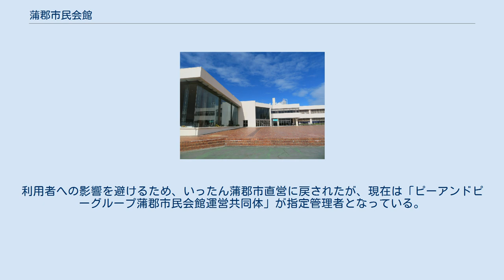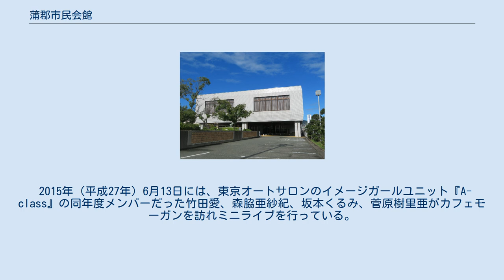蒲郡市民会館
蒲郡市民会館（がまごおりしみんかいかん）は、愛知県蒲郡市にある文化普及支援施設である。
 施設の一部 1973年（昭和48年）11月3日に開館した鉄骨鉄筋コンクリート造り（地上4階、地下1階）の施設。
プロセニアム形式（劇場型多目的ホール）のホールと大小会議室がある。
駐車場は蒲郡市博物館と共用で355台、イベント開催時には周辺に点在する臨時駐車場も利用可能となる。
指定管理者制度により「ピーアンドピーグループ蒲郡市民会館運営共同体」が管理運営を行っている。
 蒲郡市の成人式は大ホールを使用するほか、各種イベントでホールや会議室が利用されている。
蒲郡市の周年記念行事では、CBC天才クイズやNHKのど自慢の収録、同市出身のアーティスト・しがせいこのコンサート（2014年12月23日）などが行われた。
 1982年（昭和57年）9月19日に黒柳徹子の講演会が開催され、開館以来記録的な入場者となる。
この当時は黒柳の自伝的エッセイ『窓ぎわのトットちゃん』が大ベストセラーになっていた。
 2006年度より指定管理者制度を導入したが、指定管理者「イマジン」が利用者より受け取った使用料の未納付、公共料金や清掃業者などへの支払いが滞ったことを理由に、指定後わずか7か月で指定管理者を辞退した。
利用者への影響を避けるため、いったん蒲郡市直営に戻されたが、現在は「ピーアンドピーグループ蒲郡市民会館運営共同体」が指定管理者となっている。
 2015年（平成27年）6月13日には、東京オートサロンのイメージガールユニット『A-class』の同年度メンバーだった竹田愛、森脇亜紗紀、坂本くるみ、菅原樹里亜がカフェモーガンを訪れミニライブを行っている。